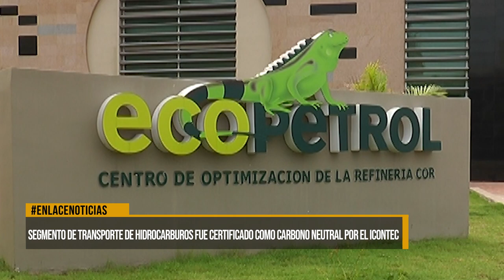Segmento de transporte de hidrocarburos fue certificado como carbono neutral por el Icontec.